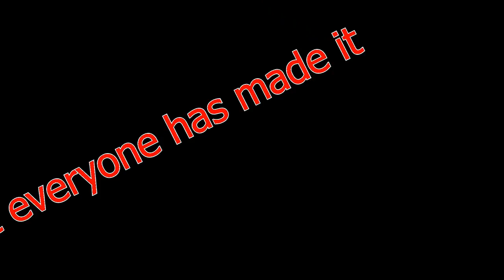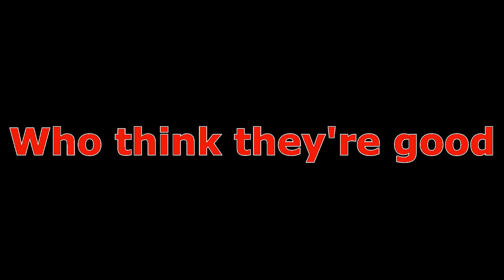RAG Day Entertainment 2013 (Shaftesbury School)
The intro video for the annual RAG Day entertainment at Shaftesbury School. This year we did a "Britain's Got Talent" spin off: "Shaftesbury's Got Talent". Good fun!